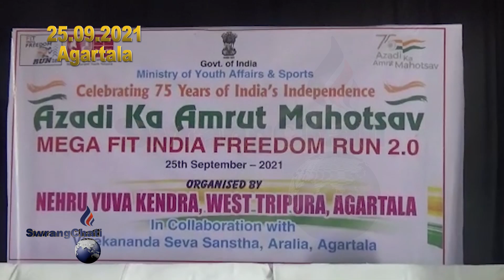|| AZADI KA AMRUT MAHOTSHAV MEGA FIT INDIA FREEDOM RUN CHENGSAOI RIKHA MONTRI PRANJIT SINGHA ROY ||